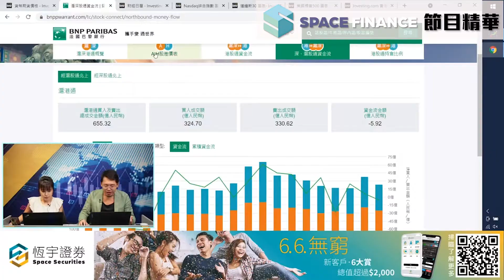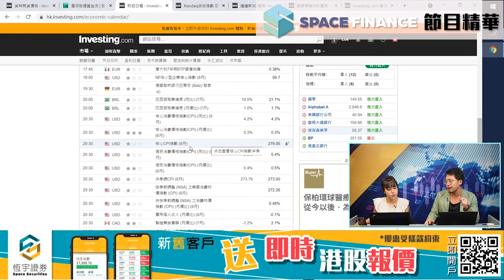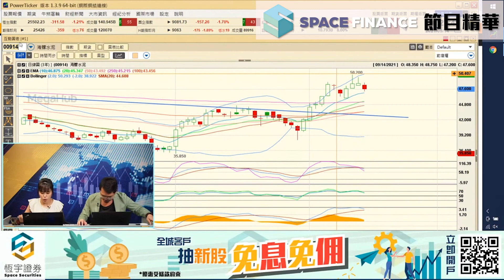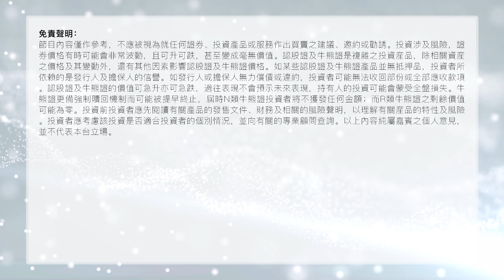收市埋齋 節目精華 | 恆指未有利好消息支撐 市場驚恐新國策 水泥股跌唔落可以留意 | 嘉賓 : Yamm Sir | Space Finance財經台 | 2021-09-14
00:12 港股跌可能係因為數據？
01:46 恆指分析
04:00 水泥股 海螺水泥(914) 中國建材(3323)
05:17 華潤水泥(1313)
06:13 西部水泥(2233)

唔想錯過Space Finance財經台精彩節目? 即刻訂閱啦👆🏻✅

⁘追蹤 Space Finance 財經台 | 恆宇金控⁘